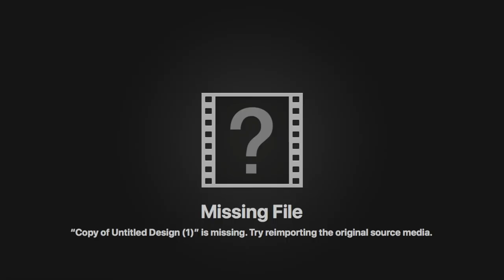Good Girls | TV Series Review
Rambling Review's hosts Say New tells a spoiler-free (mostly) review for NBC's crime drama/comedy, dramedy television series, Good Girls. Currently broadcasting older seasons on Netflix.

Analog sound by Film Masters

Creator: Jenna Bans
Cast : Christina Hendricks, Retta, Mae Whitman, Reno Wilson, Manny Montana, Lidya Jewett Isaiah Stannard, Matthew Willard, James Lesure, David Hornsby, June Sauibib, Alison Toulbab, Zach Gilford, Sally Pressman, Sam Huntington, Jackie Cruz, Noureen DeWulf, Charlyne Yi, Rob Heaps, Ethan Suplee, Lauren Lapkus, Jonathan Silverman

0:00 The Beginning
1:30 The Plot
2:30 The Plot was supposed to say The Good
10:31 The Bad
14:54 The Outro